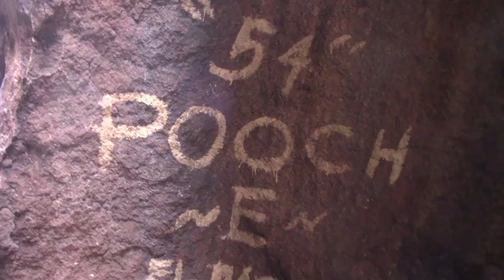Wacko Tanks: The Colin McNally Documentary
Hueco Tanks, January 2016

Climbs:
Sex After Death
Uncut Yogi
Eh
New Religion
Star Power
See Spot Run
High Frie
Nobody Here Gets Out Alive
Lobster Claw
Wonder Hole